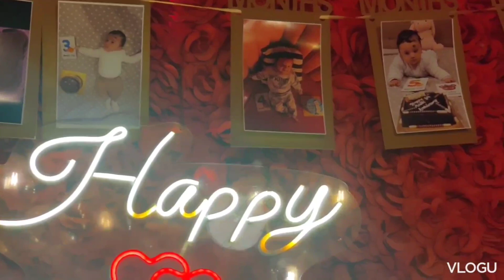Ridhaan's First Birthday, 🎂 🥳🧿|Rinky chauhan|Vlog| glam cafe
Thank you for all for watching.